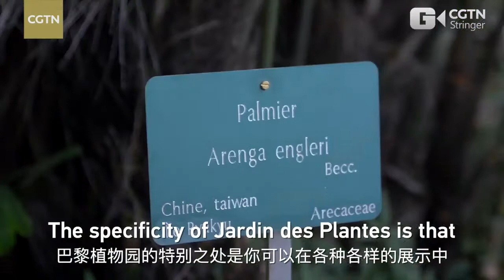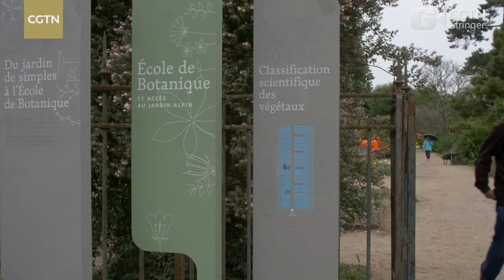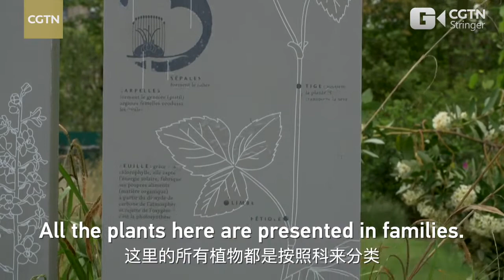MINI-DOCUMENTARY-CGTN- The garden of gardens in Paris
It has been open to the public for almost 400 years in the heart of Paris, by the shore of the River Seine, marrying knowledge and tradition. The huge variety of shapes, colors and scents of the plants in the Jardin des Plantes is itself the medium for disseminating knowledge and conservation. Welcome to a haven of incomparable beauty in France!